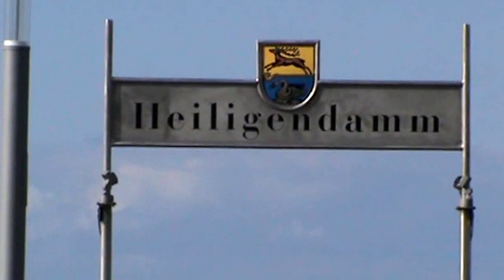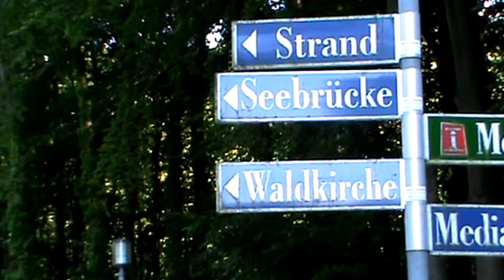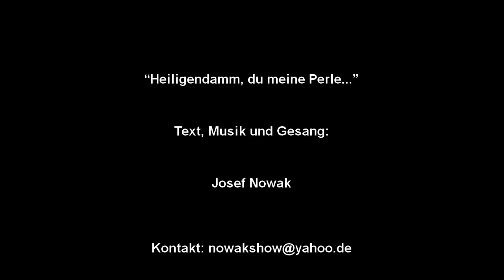"Heiligendamm, Du Meine Perle...", Lied von Josef Nowak [Offiziell]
"Heiligendamm, Du Meine Perle..."

Lied von Josef Nowak

Die See wiegt sich ganz sacht, es blüht leuchtend der Jasmin
immer wenn ich fort muß sehn ich mich gleich wieder hin
Heiligendamm, du meine Perle, die ich fand am Ostseestrand
Eine Liebe ein lebenlang

Die Sonne strahlt hier heller
auf deine Hausfassaden
blau, so blau ist hier das Meer und kühl der Wind
meine Träume fliegen höher steh ich an deinen Gestaden
leicht und gut wird´s mir um meinen müden Sinn

Sommerwind, er flüstert leise
von den Tagen die schon lange nicht mehr sind
und die Stadt, sie schweigt weise
doch um ihre Mauern schweben noch die alten Melodie´n

Heiligendamm, du bist wie Poesie, erbaut von Menschenhand

Die Sonne strahlt, es wehen blaue Bänder durch die Luft
Kinder lachen, Boote fahrn hinaus
so wie ein Bild, gemalt mit Farben, gemacht aus Meeresduft
schließt du die Welt mit ihren Alltagssorgen aus

Heiligendamm, du stolze weiße Frau am Ostseestrand

Musik, Text und Gesang: Josef Nowak
Klavier und Arrangement: Javier Tucat Moreno
Videoschnitt: Klaus Dürfahrt
Aufnahme: Oliver Dähmke